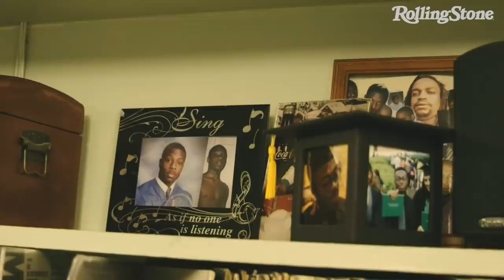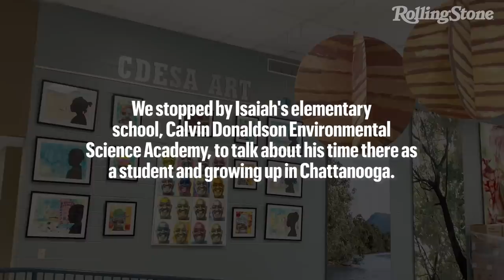Watch Isaiah Rashad’s Chattanooga Homecoming in "Isaiah Rashad: The Comeback Kickback"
Isaiah Rashad’s The House Is Burning earned him a warm welcome back to music after a nearly five-year hiatus between projects. We joined the Los Angeles based rapper as he was similarly embraced in his hometown of Chattanooga as The House Is Burning’s release was imminent.

Producer/Director: Kimberly Aleah
Lead Reporter: Mankaprr Conteh
Cinematography: Deion James, Victor Tyler
Audio Mixer: Levi Carter
Production Assistant: Ronnie Braithwaite